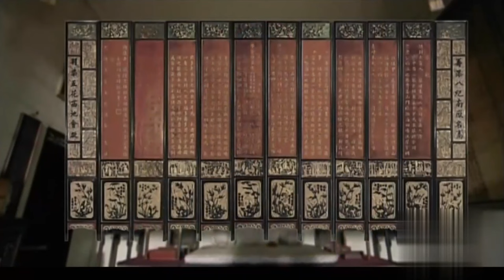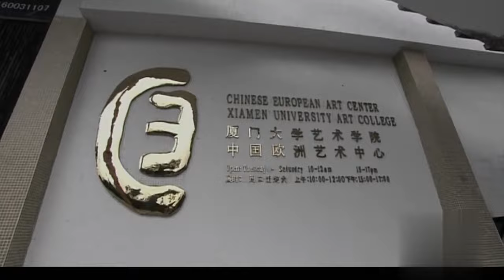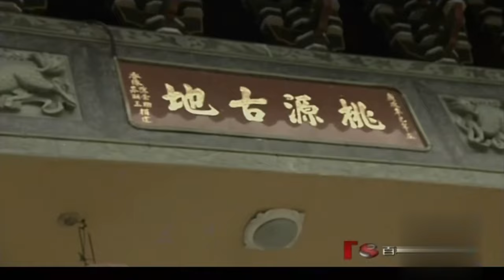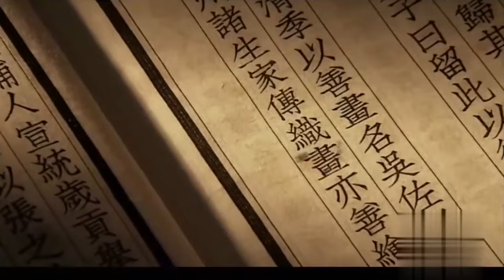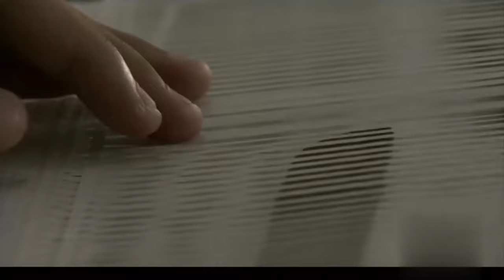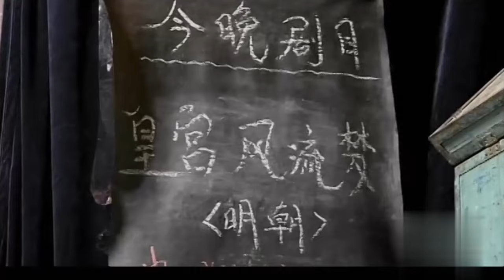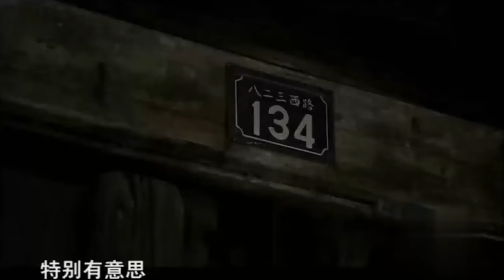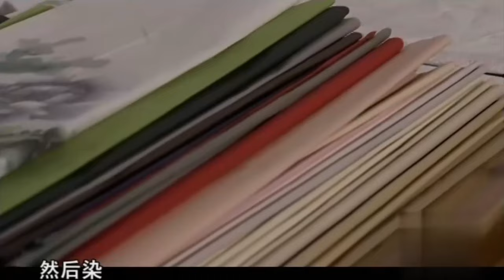永春这个村庄，村民都会做纸织画，雾里看花，纱前看人，令人惊叹的朦胧艺术！【百科探秘】